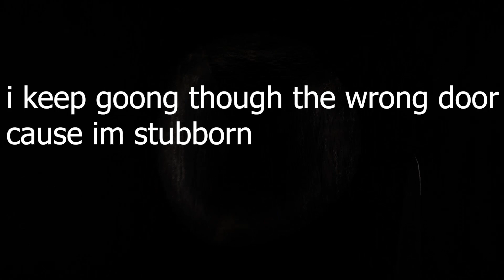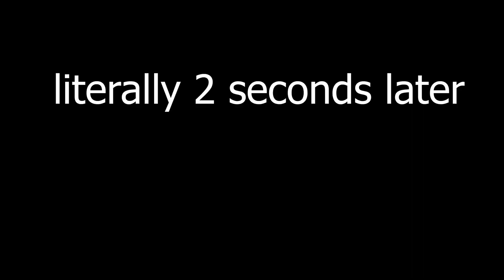find my dog sim #2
the music is Mario game over music and 8 bit buttercup by jack
and yes i know i spelled going wrong